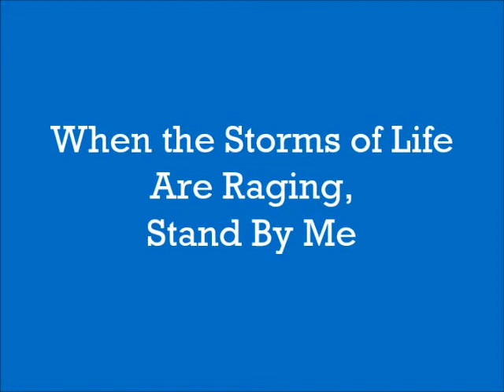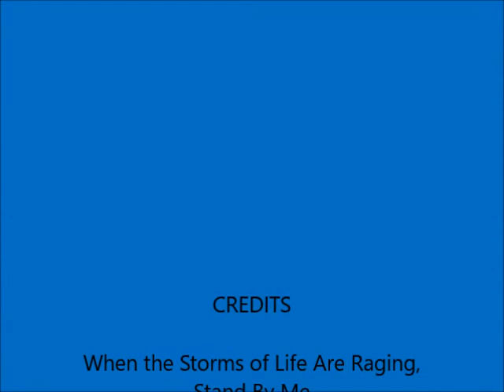When the Storms of Life Are Raging, Stand By Me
Daleen Haifley performs "When the Storms of Life Are Raging, Stand By Me", by Charles Albert Tindley, and accompanied by Claudia Simpson-Jones at Bethany Lutheran Church, Spanaway, Washington, August 13, 2017.